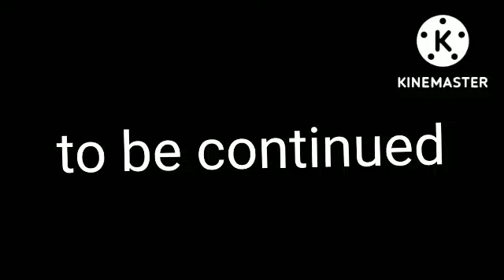bendy and the zombie apocalypse part 1